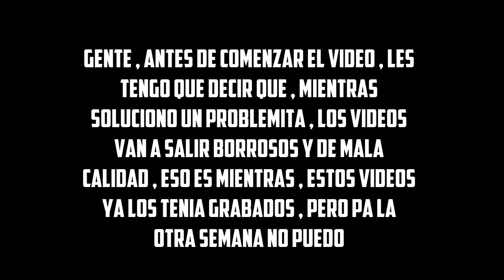Combinaciones con el pantalón campana Veterano - Free Fire - JuanDavilo07